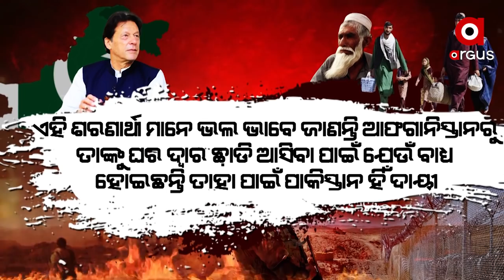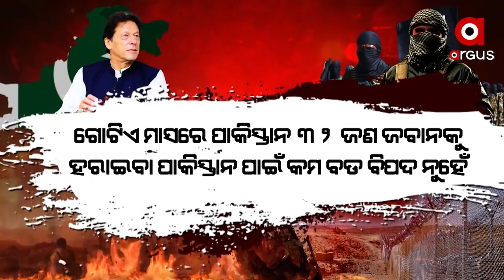ତାଲିବାନ ନିଆଁ ପାକିସ୍ତାନ ।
ପାକିସ୍ତାନ ପାଇଁ ନୂଆ ବିପଦ । ଏହା ହେଉଛି ପାକିସ୍ତାନ -ଆଫଗାନିସ୍ତାନର ଚମନ ସୀମାର ଭିଡିଓ ।